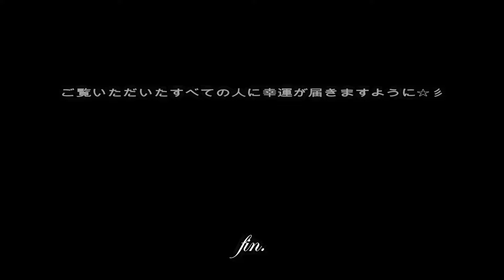中村天祖神社【東京都大田区・開運、健康のパワースポット】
【神社詳細】
御祭神：天照皇大神・豊受姫大神
社格：旧無格社
鎮座地：東京都大田区本羽田3-12-12
最寄駅：京浜急行空港線 大鳥居駅

【関連動画】
・超強力【愛される！恋愛成就エネルギー・両想いを叶える！】かけ流しで『お部屋が恋愛成就パワースポットに♥』告白される！連絡がくる！最強の絶対的恋愛運アップ♡良縁！結婚・夫婦円満】開運・恋愛運

・※緊急配信※凄まじい開運日が来ます。今日この最強の大仏様に必ず願いをかけておいて下さい。とてつもなく良い事が起こります..不思議な力のあるこの動画を見ておいて下さい 【サムハラ神社】

・【💰聴くだけで金運が上がる音楽💰】再生した翌日から、思いもよらぬ臨時収入が入り始める【金運上昇／金運アップ／億万長者／本物／寝ながら／高額当選／即効性／開運／願いが叶う／聞き流し／10分で

・【聞き流すだけで】幸運 恋愛運 健康運 DNA修復 回復 浄化 全てを注入するBGM 528Hz

・即効性あり【眠りながら開運】幸運を引き寄せる音楽！邪気を祓い運気が上昇する！願望実現・浄霊浄化・金運・癒し・DNA修復 | 睡眠用BGM、寝れる音楽